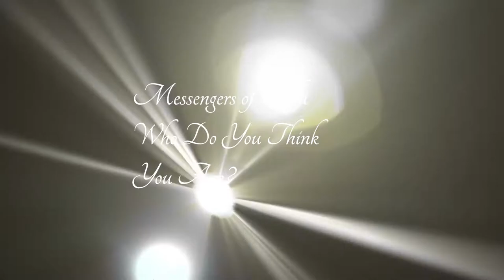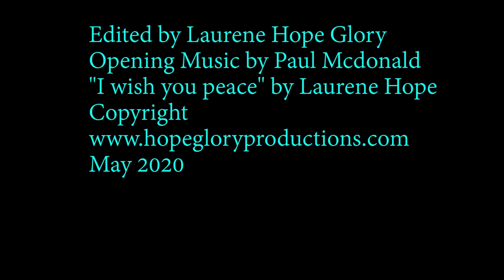Messenger of light David Elams Yoga for Autism explains to us how he healed and his spirituality 1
David Elams is an extraordinary person who was diagnosed with different labels and was able to let go of all his medication and create a new type of internet game where the avatars get well drink water and do yoga too.
Are you fascinated? I am watch this and you will be amazed.
Part 2 nxt week

Call Mon-Sat daytime:
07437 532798